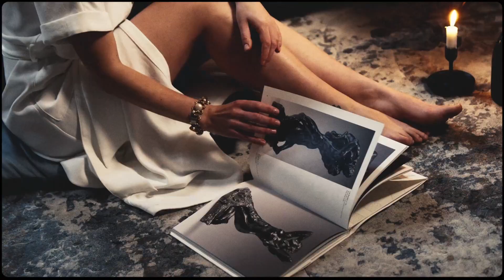Silestone Le Chic _ GER | Cosentino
Eine Welt, in der die Kunst der Natur Ihr Zuhause verwandelt.

Silestone Le Chic ist da. Eine Wiederbelebung der emblematischen Maserungsmuster von Naturstein, eingebettet in Raffinesse und zeitlosen Charme. Jede Farbe wurde meisterhaft mit der HybriQ+ Technologie unter Verwendung von 99 % recyceltem Wasser und 100 % erneuerbarer elektrischer Energie hergestellt.

Die Farbtöne heben schillernde metallische Akzente hervor, die auf cremefarbenen Hintergründen tanzen und Ihr Zuhause bereichern.
Setzen Sie ein Zeichen. Lassen Sie sich inspirieren.